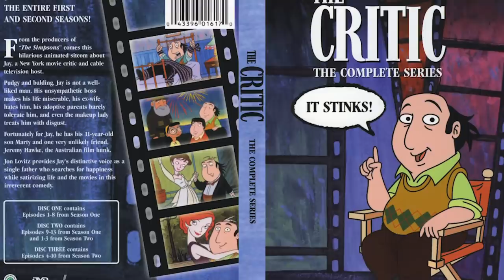10 Times The Simpsons Crossed-Over With Other TV Shows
10 iconic tv shows that crossed-over with the Simpsons

Let’s face it when it comes to The Simpsons they have done basically everything. Become the longest running show on TV? Done it. Constantly make fun of your host network? Done it multiple times. Make us laugh and cry in equal measure? Without even breaking a sweat. Have a crossover episode with other iconic shows? Why yes, yes they have. While the show is known for being meta there have been times where they have divulged even further into the meta-sphere, crossing over with some of the biggest and most iconic shows around. These include some of their own sister shows, fellow animated comedies, some of the most notable sci-fi shows of all time and even a bizarre crossover with a 60s British television series. As we said though, The Simpsons really have done it all.

In this video we will take a look at these 10 different times The Simpsons crossed over with other shows and you know give our thoughts and feelings about them which we tend to do from time to time. So, come with us as we head off to Springfield and then a whole load of other places with some of the best Simpsons crossovers!

Which was your favorite crossover/cameo? Do you like the crossover episodes or are they not for you? And what show would you want The Simpsons to crossover with in the future?

Chapters:
0:00 Intro
0:35 Futurama
1:51 Family Guy
2:51 24
3:39 X-Files
4:47 The Critic
6:02 King of the Hill
6:45 American Idol
7:30 The Prisoner
8:24 PBS
9:00 South Park

Written by: Aiden M
Narrated by: Michael Keene
Edited by: Gulliver du Katt